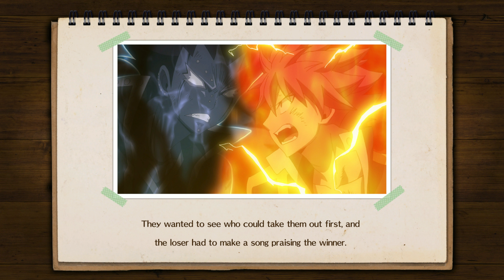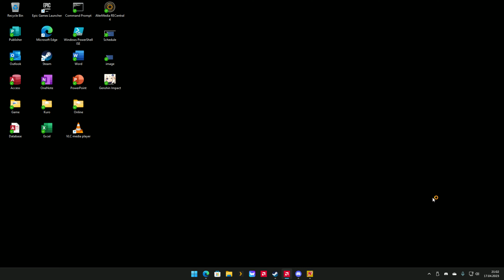Fairy Tail - Episode 14